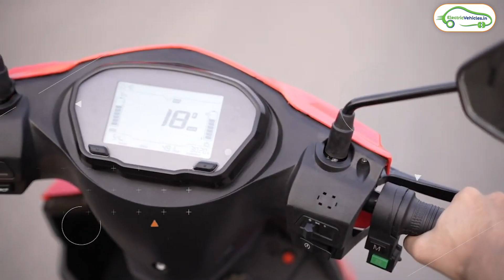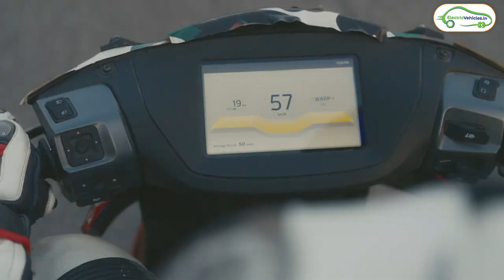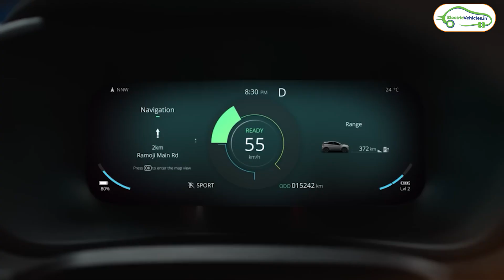Electric Vehicles Sales Report of 2023 | Electric Vehicles India 2024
2023 electric scooter,
electric scooters,
electric scooters under 1 lakh,
best ev scooters
Electric bikes
Electric cars

Electric Vehicles